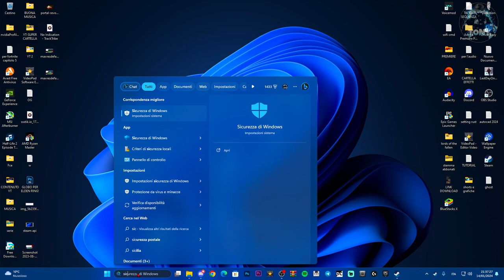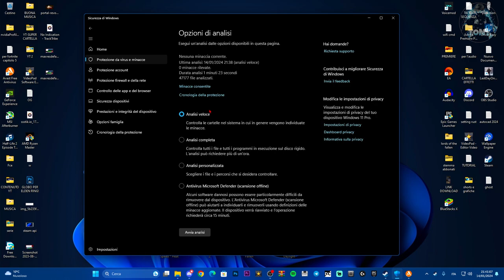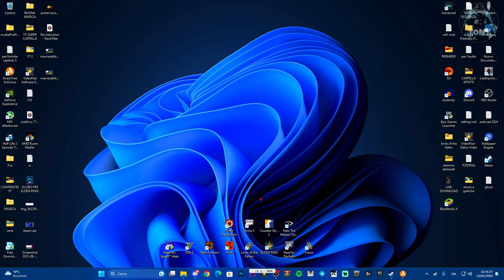COME FARE E USARE LE ANALISI DELLA SICUREZZA DI WINDOWS SU WINDOWS 10 E 11 - TUTORIAL 2024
tutorial
windowsdefender
come usare windows defender

MIO REFCODE:563685ph1

PC:
MOBO: B450 GAMING PLUS
CPU: R5 3600
GPU: 1660 SUPER
RAM: 16 GB
CASE: 4000D AIRFLOW CASE CORSAIR

VIDEO TUTORIAL
               GAMES---TECH---MICROSOFT